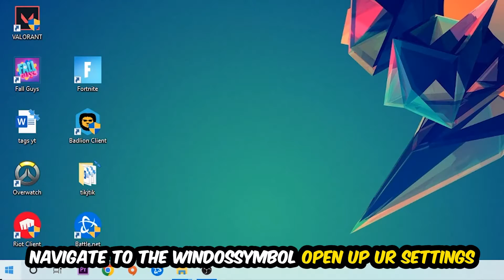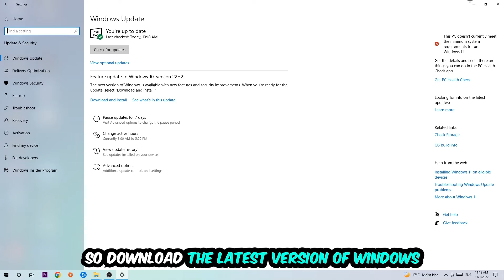For Honor – How to Fix Fps Drops & Stuttering – Complete Tutorial